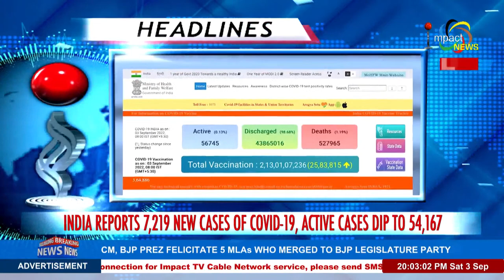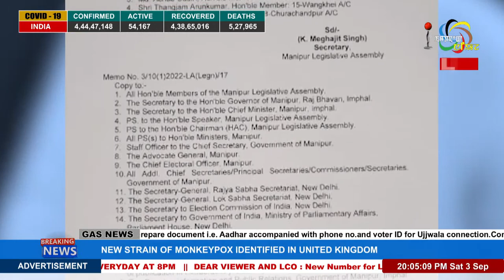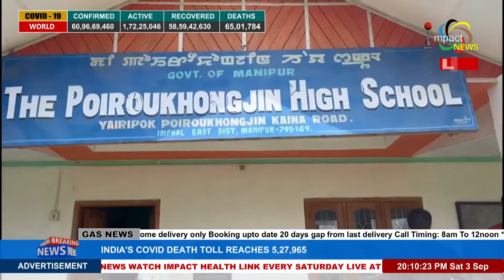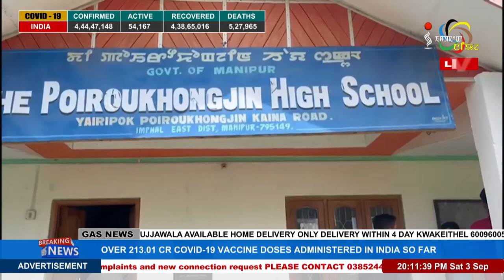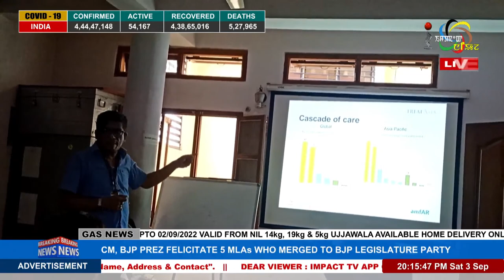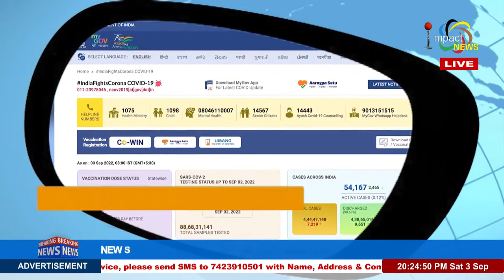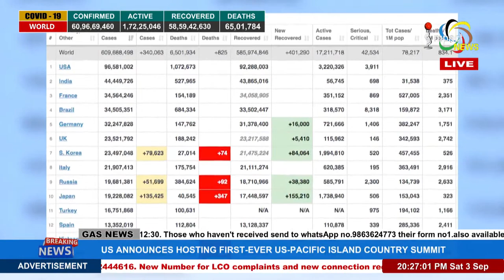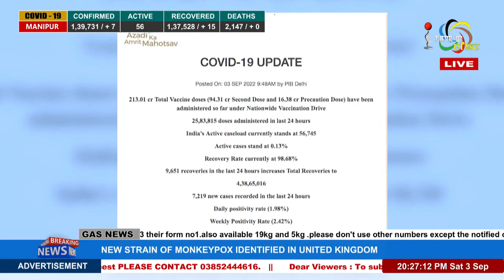IMPACT NEWS MANIPURI BULLETIN 03 SEP 2022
ANCHOR : ELIZABETH NONGTHOMBAM